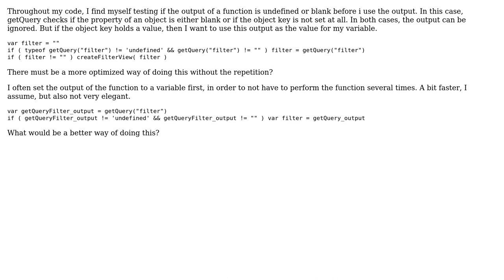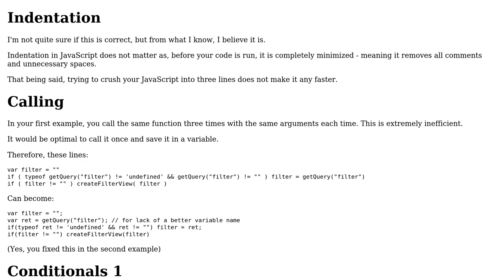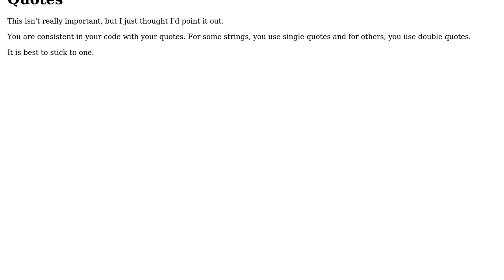Code Review: Checking a value before assigning it to variable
With thanks & praise to God, and with thanks to the many people who have made this project possible! | Content (except music & images) licensed under CC BY-SA | Music | Images & others | With thanks to user Skarven user SirPython user 200_success and the Stack Exchange Network Trademarks are property of their respective owners. You are responsible for your own actions.